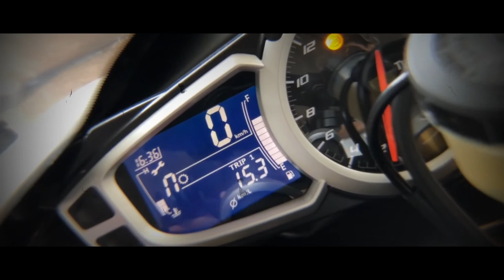MINHA NOVA MOTO, TRIUMPH DAYTONA 675R 2014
Fala galera, Suzuki na área beleza??

Nesse vídeo eu mostro para vocês minha nova moto, Triumph Daytona 675R 2014!

Forte abraço!!